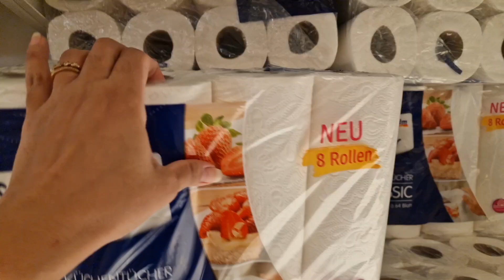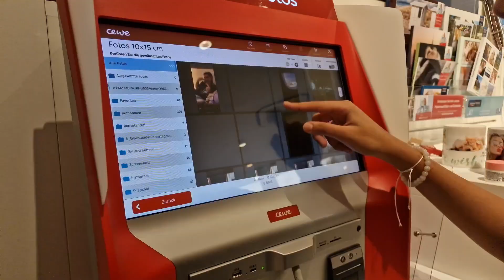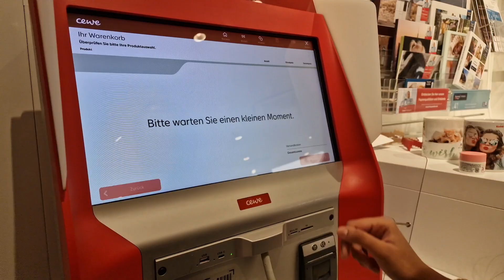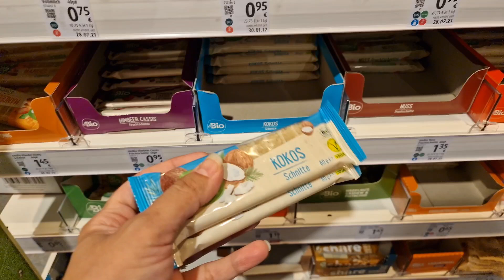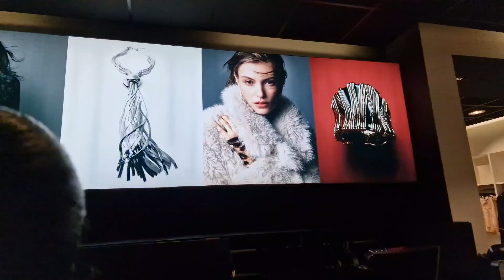iffah ko school se lety hain||dm jana hai||new bed covers||@sanaimran7828 🇩🇪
viral

ri vlogs